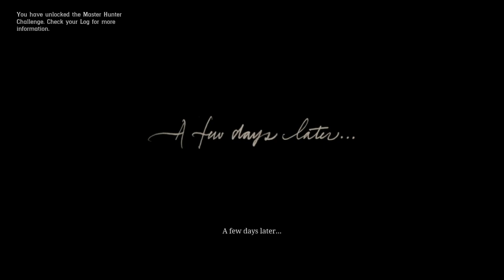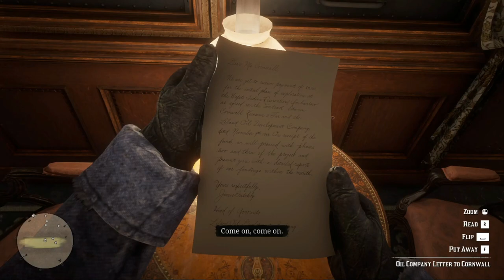RED DEAD REDEMPTION II LET`S ROB THE TRAIN PART 5